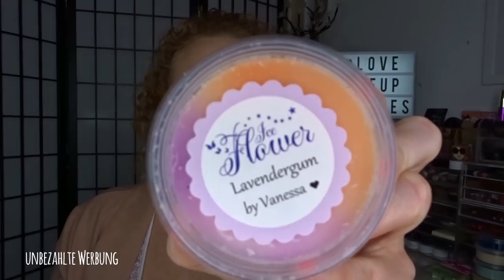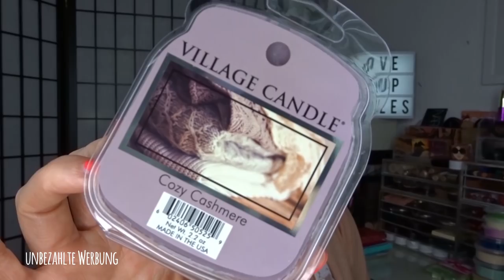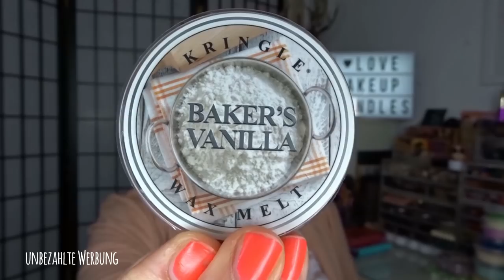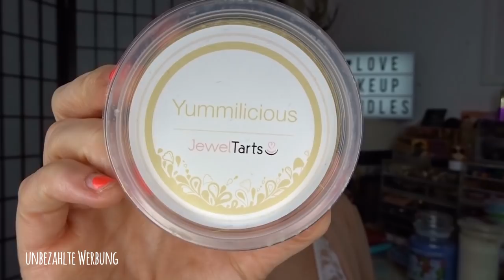Candlehaul °° Yankee °° Village ^^ Croupon mit Cashback ^^ Iceflower ^^ Kringle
unbezahlte Werbung

Mini Icicles
Set mit Melt Cups
Village Candle Wish upon a star
Yankee Candl:
Lake Sunset
Garden sweet Pea
Autumn Night
Village Candle Cozy Cashmere
Yankee Candle Blue Twilight Storm
Transparente Holder 2er Pack
Blauer Holder
2er Set Holder Gold

🎆Meine Lightbox

Standard Düfte im Moment:
driftwood
Black Plum Blossom
Verbena
moonlight
pink Sands
Tabacco Flower
Strawberry Buttercream
Ebony & Oak
sweet nothings
Autumn Night

limitiert:
bay leaf wreath
Blue Twilight Storm
fireside
Sandalwood Vanilla
autumn woods
Edelweiss
pathouli
Forbidden Apple (Halloween edition)
blueberry scrone

Meine Packstation: 📦📯
Jennifer Lenzen
36783103
Packstation 189
41238 Mönchengladbach